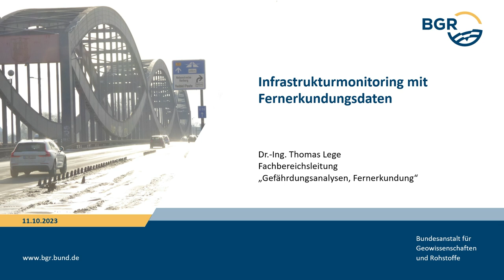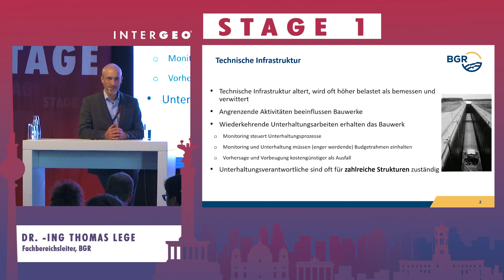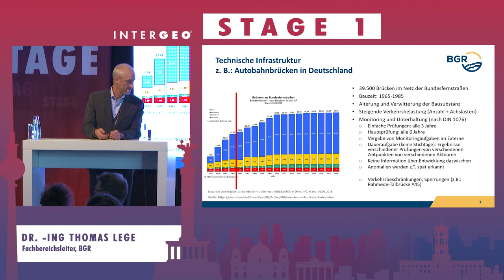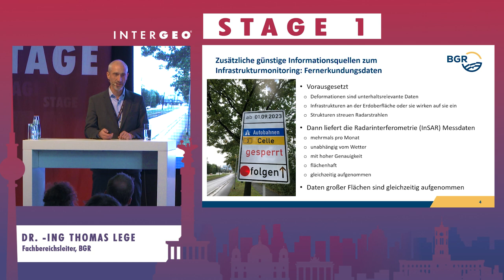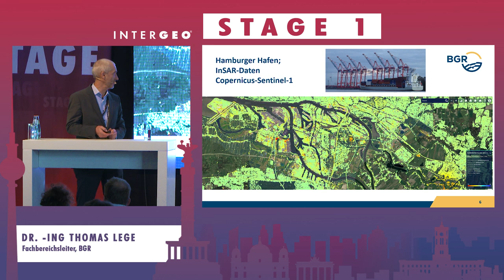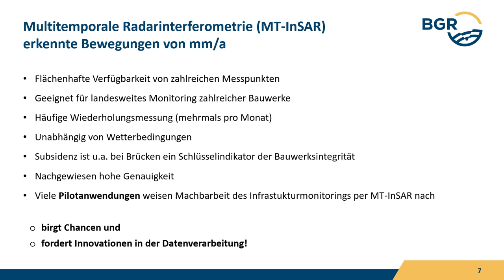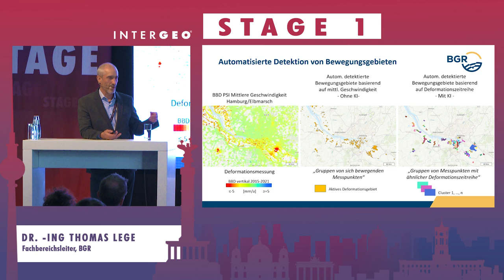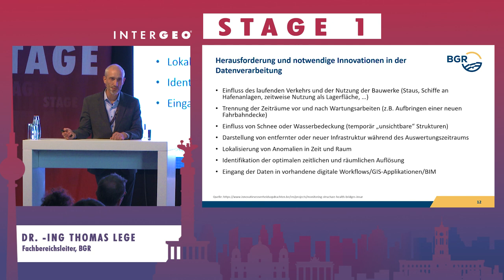DR. -ING THOMAS LEGE: INFRASTRUKTURMONITORING MIT FERNERKUNDUNGSDATEN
DR. -ING THOMAS LEGE
BGR, Fachbereichsleiter

EO-Daten stehen immer umfangreicher zur Verfügung, sowohl seitens kommerzieller Anbieter als auch "free and open". So z.B. die Copernicus-Dienste und speziell die europäischen und nationalen Bodenbewegungsdienste. Zahlreiche Veröffentlichungen und Arbeiten weisen die Nutzbarkeit von EO-Daten für den Einsatz im Infrastrukturmonitoring nach.
Entscheidend für den Einsatz von EO beim Monitoring von Infrastrukturen ist jedoch oft nicht allein die Verfügbarkeit der Daten. Eine besondere Hürde ist die Einordnung der EO-Daten in bereits genutzte, verlässliche Messverfahren und Prozeduren. Darüber hinaus hat jede Infrastruktur spezielle Anforderungen, so dass die Daten der Copernicus-Dienste meist nur erste Eindrücke über den Mehrwert der Nutzung von EO-Daten liefern können. Hier ist es Aufgabe der Anbieter von EO-Dienstleistungen unmittelbar mit dem für die Bearbeitung bzw. Lösung eines Infrastrukturproblems direkt verantwortlichen Personal in intensiven Fachaustausch zu treten und dabei die Möglichkeiten, Grenzen und Fehlerbalken von EO für die konkrete Anforderung zu (v)ermitteln. So finden EO-Provider und Ingenieure zueinander. So lernen sie voneinander. Es gibt auch hier keine Standartlösung, kein "One size fits all".